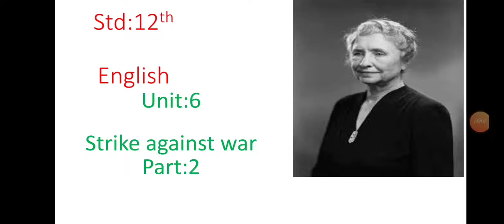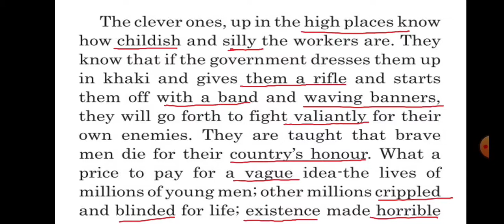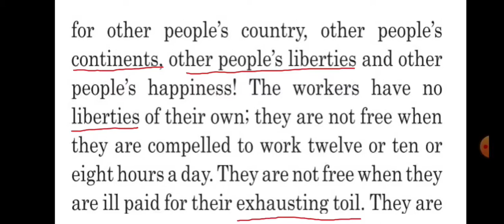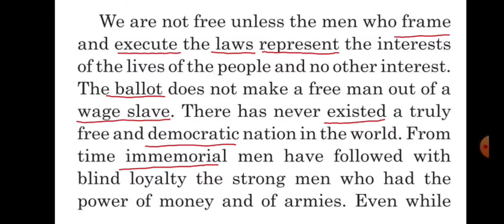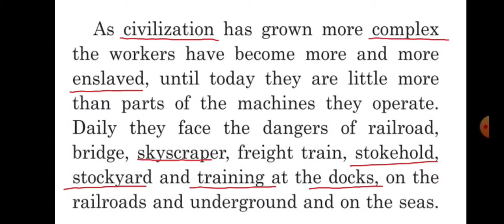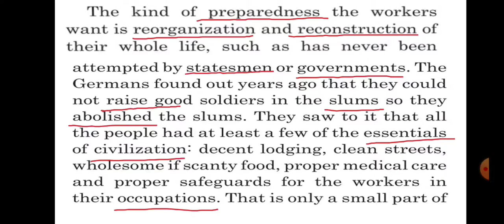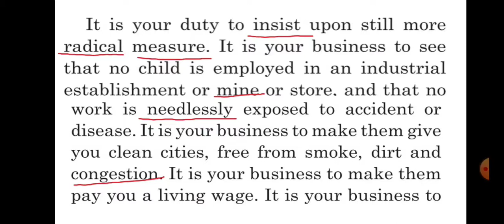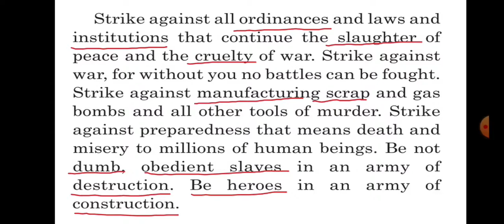std:12th english unit:6 (part:2)